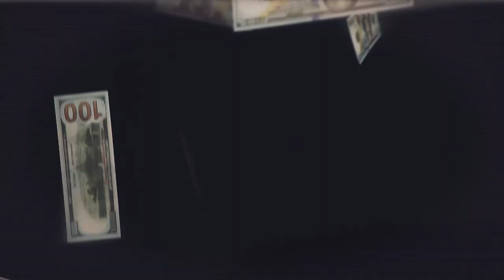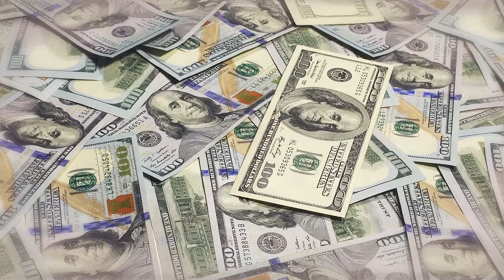These Dogs Are Literally Hollywood Stars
For more than a century, dogs have starred in TV shows, commercials, and even movies. Dogs must be trained to respond to the signs given by the trainer, to concentrate, learn new tricks and interact naturally with actors. Many dogs have become famous because of their talent, but only some of them like Hachiko was destined to be truly Hollywood Stars. No one can forget the story of the Akita dog breed that waited for his dead owner, every day for 9 years, at the train station. Based on a true story, the movie Hachi: A Dog’s Tale touched the whole world, and this is thanks to three furry stars: Chico, Layla, and Forrest, who played the role of Hachiko. Chico was so special that even the set trainer ended up adopting him. The movie was highly acclaimed and made more than 45 million dollars at the box office.